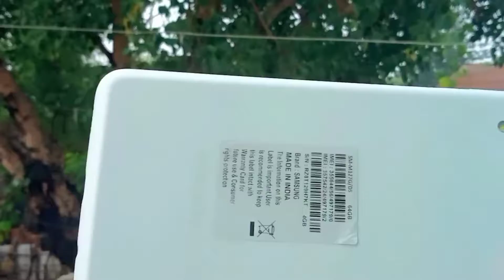Samsung Galaxy Ml2 New phone 📱#@ranju_17